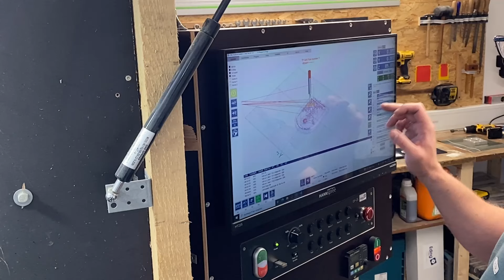Wie ich Holzschilder herstelle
Hallo Leute!
Im heutigen Video zeige ich euch, wie ich Holzschilder/Holzwappen herstelle und wie viele Arbeitsschritte eigentlich in diesen Prozess involviert sind.
Ich hoffe euch ist das Video nicht zu langweilig und ihr könnt was Wissenswertes daraus mitnehmen.

00:00 Intro
00:08 Ankündigung Umfrage und Rohteile zusägen
01:45 Maskierfolie zuschneiden
02:30 GCode erstellen
02:51 Werkstück aufspannen und Datei laden
03:36 Fräsen Part 1
04:44 Maskierfolie aufkleben
05:27 Fräsen Part 2
08:10 Kante Rückseite abrunden, abkleben und lackieren
09:54 Maskierfolie entfernen und schleifen
13:19 Bilderhaken anbringen und Rückseite lasern